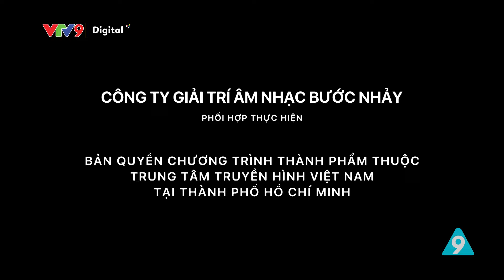Xóm Bến đò Tập 79: Trai tân bị gài | Hữu Quốc, Thanh Ngọc, Phi Phụng, Phương Dung | VTV9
Các diễn viên chính:
- Hữu Quốc
- Thanh Ngọc
- Phi Phụng
- Phương Dung
- Lâm Thắng